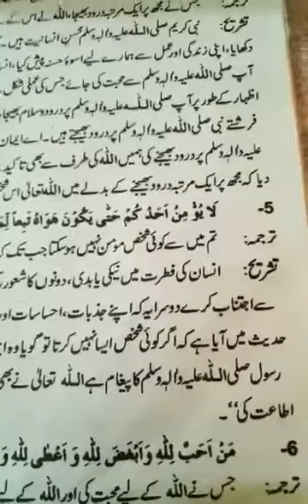Hadis #5 Question & Answer Islamiyat class-9th